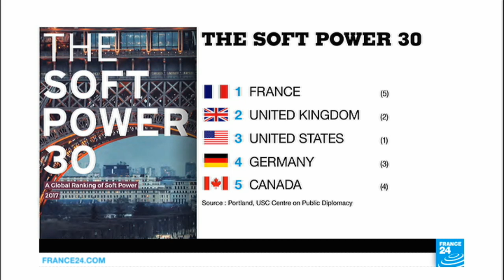France overtakes US and UK as the world''s "soft power" leader!